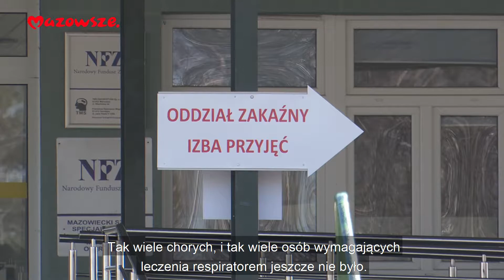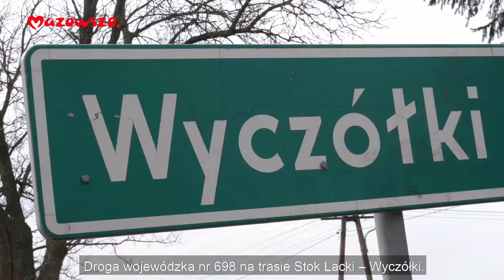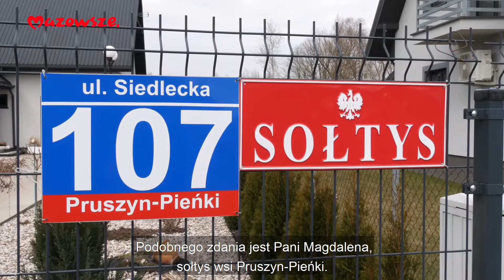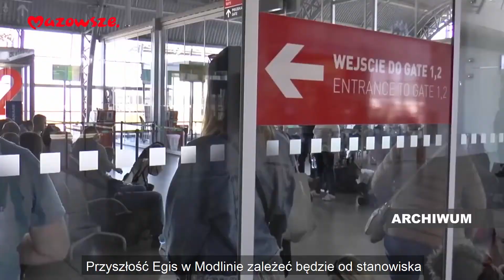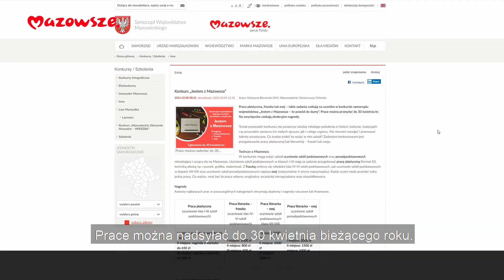Mazowsze. Wiadomości z regionu (31.03.2021)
W tym wydaniu programu informacyjnego samorządu województwa "Mazowsze. Wiadomości z regionu" m.in. dramatyczna sytuacja w mazowieckich szpitalach w związku z trzecią falą COVID-19, remont na drodze Stok - Lacki-Wyczółki w gm. Siedlce, a także szkolenia dla kierowców karetek.